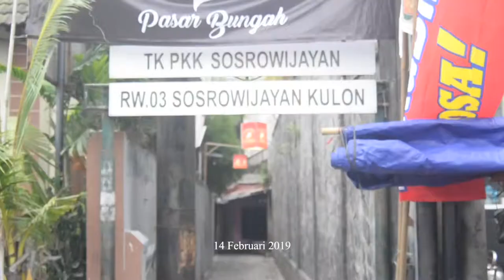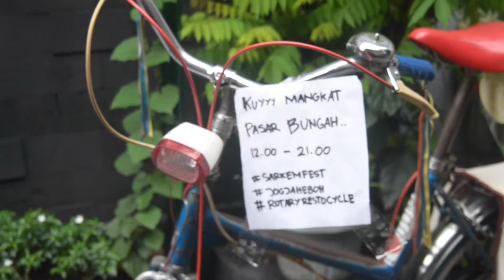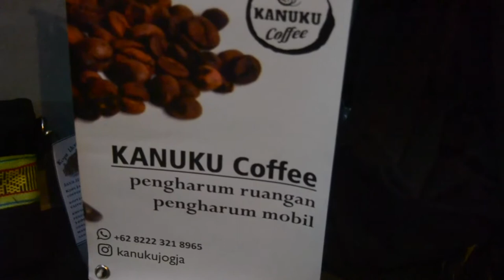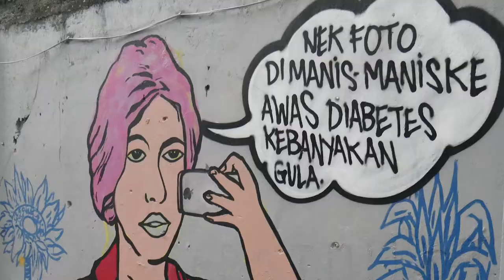ArsipIVAA: PASAR BUNGAH - Seni Budaya Peduli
PASAR BUNGAH
Seni Budaya Peduli : Kamis 14 Pebruari 2019
Pasar Seni Budaya Peduli : 12.00 – 21.00
Gang 3 Jl. Pasar Kembang, Sosrowijayan, Yogyakarta

Lapak : Sepeda antik & BMX, ADS - Arum Daru Sehat (organisasi pekerja perempuan), Kopi Rempah, Produk Daur Ulang (Sabun, Kerajinan, dll), T-Shirt Batik, T-Shirt Cukil Grafis, Salad Buah, PADI – Perempuan Adi Luhung, Tas, Kuliner, Susu, Hiasan Bunga Plastik, dll.

Pertunjukkan : Tari, Teater, Sastra, Musik, Seni Performans.

Pembukaan jam 15.00 di Jl. Pasar Kembang dengan barisan bergodo, barongsai, musik Huaton Dixie, dan masuk bersama penari ke dalam Pasar Bungah. Seniman, budayawan, relawan, pekerja sosial, aktivis, warga peduli, membuka lapak dengan produk-produk seni budayanya yang peduli terhadap kehidupan para pekerja malam/pekerja-buruh umumnya, pendidikan dan kesehatan masyarakat, tata kota, sampah dan lingkungan hidup, kemacetan dan perparkiran, maupun isu-isu mengenai toleransi dan keberagaman. Juga seniman budayawan dari dunia sastra, teater, musik, tari, seni performans tampil di Balai RW Pasar Kembang (Sosrowijayan Kulon) hingga malam jam 21.00. Juga saksikan mural dan museum dinding Pasar Kembang, photo dan teks sejarah Pasar Kembang dari jaman ke jaman.

PASAR BUNGAH
Arts Culture Care: Thursday, February 14, 2019 : 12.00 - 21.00

The Stans : Antique & BMX bikes, ADS - Arum Daru Sehat (women's worker organization), Spice Coffee, Recycled Products (Soap, Crafts, etc.), Batik T-Shirt, Graphic Woodcut T-Shirt, Fruit Salad, PADI – Perempuan Adi Luhung, Bags, Food, Milk, Plastic Flowers, etc.

The Performing/Performance: Dance, Theater, Literature, Music, Performing Arts.

The Opening at 3:00 p.m. on Jl. Pasar Kembang with the march of Bergodo soldiers, Barongsai - lion dance, Huaton Dixie music, and entering with dancers into Pasar Bungah. Artists, humanists, volunteers, social workers, activists, open the stans with their cultural arts products that care about the lives of night workers / general workers, education and public health, urban planning, waste and the environment, traffic jam and parking, as well as issues regarding tolerance and diversity. Also cultural artists of literature, theater, music, dance, art performer will perform at Balai RW Pasar Kembang (Sosrowijayan Kulon) until evening at 9:00 p.m. Don’t miss the Mural and Pasar Kembang wall museum, photos and historical texts of Pasar Kembang from time to time.

Video PerformanceKlub
Cameramen Esha & Radha
Editor Dwi Rahmanto
Yogyakarta 2019